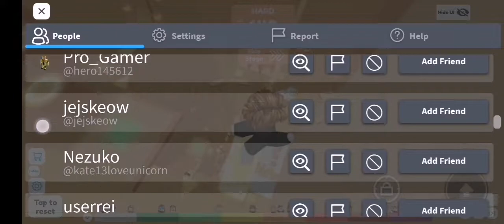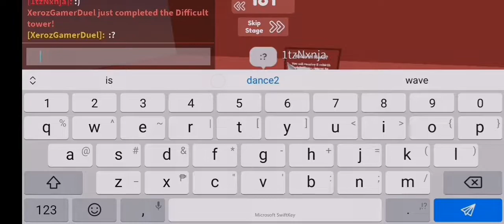Masters Tower Per Difficulty (part 3)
There's gonna be prob 4 videos of masters Tower Per Difficulty since there is only 1 tower left unless of they add more I'll make a Playlist out of this so yeah byee!